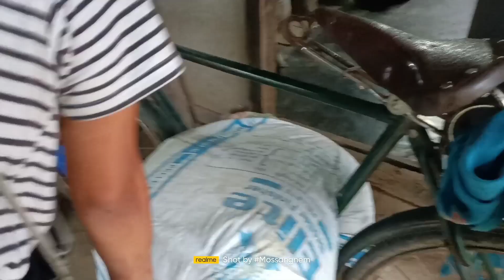Home vlog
Bamboo firewood
Chilli pickle recipe
dhan kutvne gia mil mein